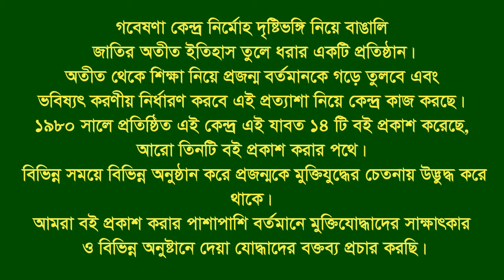Interview of Ehsanur Reza Chy।।Sonaimuri।।Noakhali।।F Fighter।।BLF।।